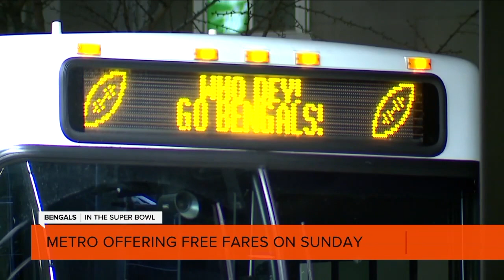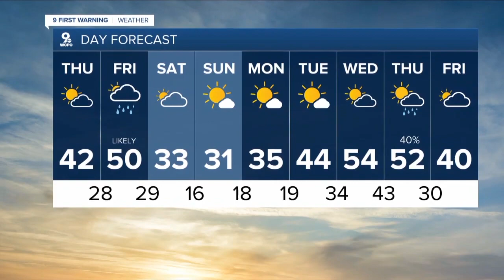WCPO 9 Cincinnati Latest Headlines | February 10, 1pm